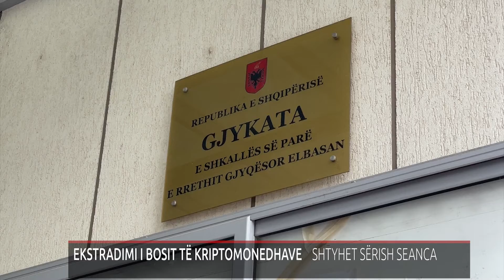EKSTRADIMI I BOSIT TË KRIPTOMONEDHAVE